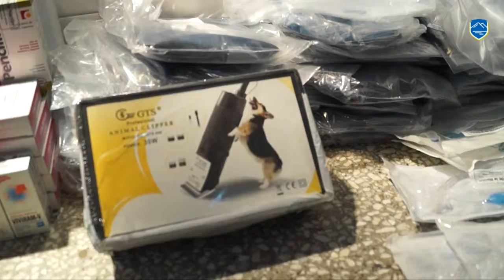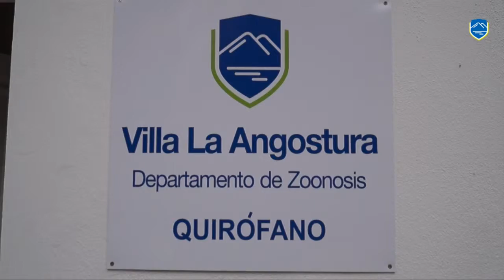ZOONOSIS RECIBIÓ MATERIAL PARA ABASTECER EL QUIRÓFANO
A través de gestiones realizadas por la Municipalidad de Villa La angostura, se adquirieron elementos para el área de Zoonosis en el marco del Programa Nacional de Tenencia Responsable y Sanidad de Perros y Gatos.
En estos envíos se recibieron distintos insumos como son las medicaciones para los animales y material descartable para abastecer el quirófano municipal  donde se realizan servicios gratuitos de esterilizaciones para las mascotas.
 El Programa Nacional de Tenencia Responsable y Sanidad de Perros y Gatos surge de una demanda múltiple y de la necesidad de coordinar políticas entre los distintos niveles del Estado y  se orienta a regular, organizar y coordinar las acciones a partir de tres ejes fundamentales; castración quirúrgica,educación y difusión y sanidad.
Las castraciones se realizan todos los miércoles en el quirófano ubicado en el ex hospital.
Los interesados que requieran el servicio municipal de esterilizaciones, deberán  firmar una declaración jurada de familias de bajos recursos para poder acceder a este beneficio.